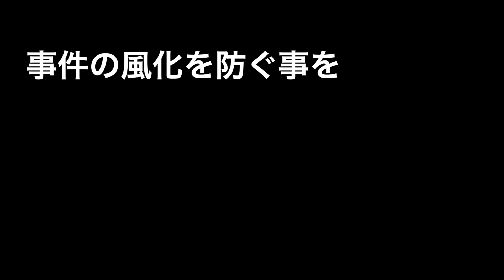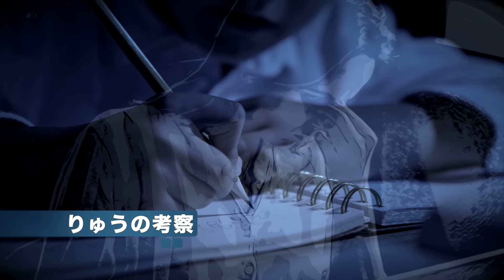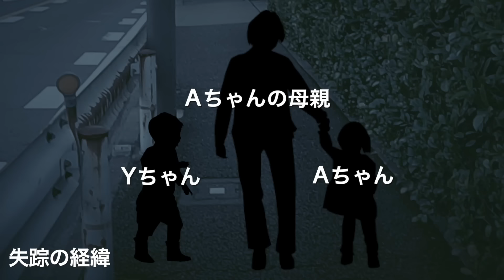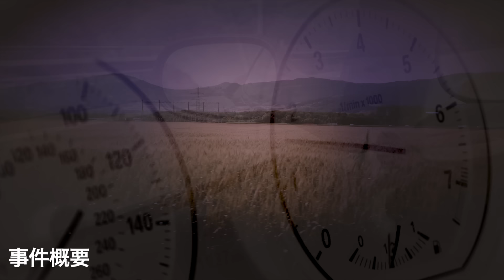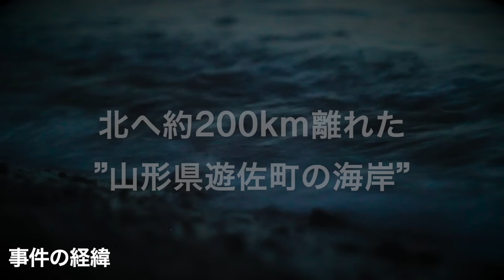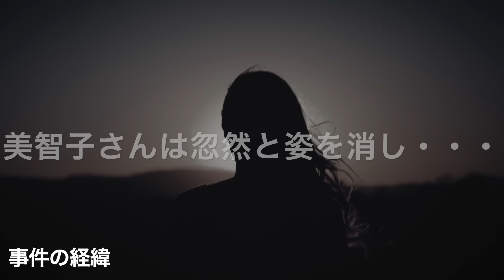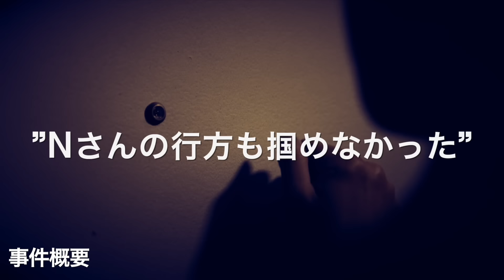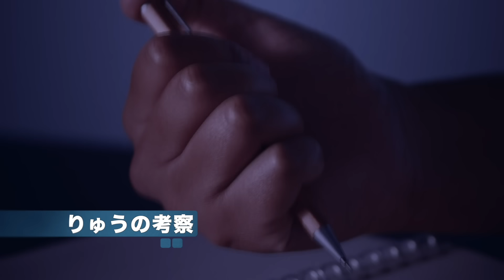昭和の神隠し 総集編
話題の事件へようこそ。『話題の事件』は実際に起きた事象をテーマにしたチャンネルです。未解決を中心に事件の風化を防ぐ目的で、公開されている事実を元に制作しています。犯罪行為・動画内の表現（音声を含む）を助長する意図や視聴者にショックを与える意図や目的は一切ありません。

このチャンネルは信頼性の高いニュース報道や歴史的な出来事を取り上げた動画です。